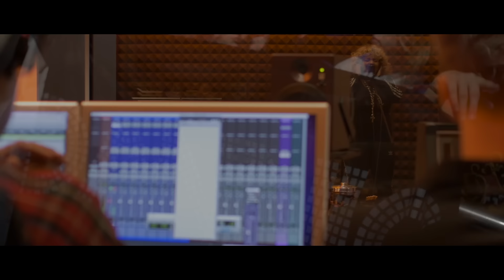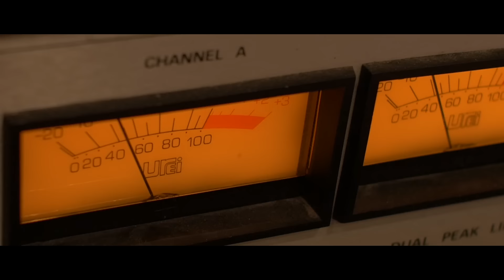Dannic & Shermanology - Wait For You (Official Music Video)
Dannic & Shermanology - Wait For You

Following the release of his vocal anthem ‘Dear Life’, featuring Bright Lights, which was his first foray into the world of vocal-led production, current #30 Top 100 DJ Dannic is back with another vocal masterpiece. This time hooking up with the singer/songwriter/producer trio Shermanology for a mammoth new vocal collaboration that is undoubtedly sure to set the world alight once it official drops. Performed live at the sold-out Revealed Recordings show at Heineken Music Hall in Amsterdam during ADE, ‘Wait For You’ is packed with melodic drive coupled with an anthemic vocal that is the perfect follow up record by one of the scene’s most exciting producers right now.